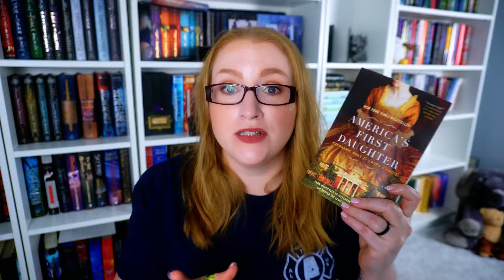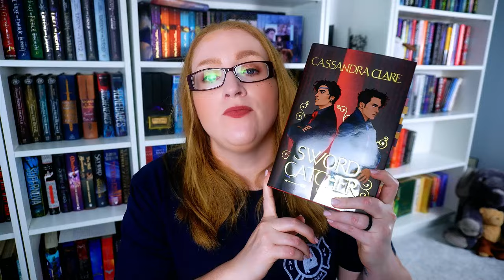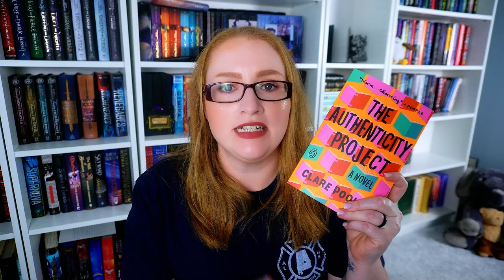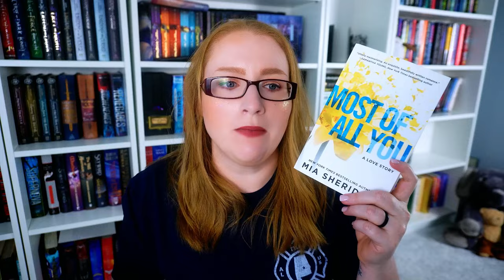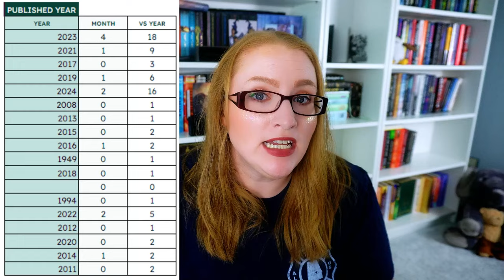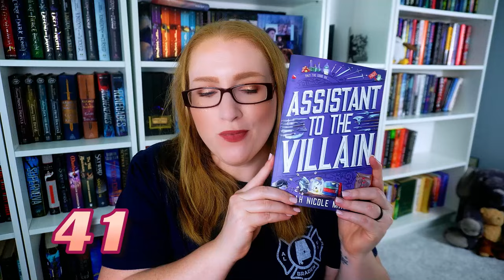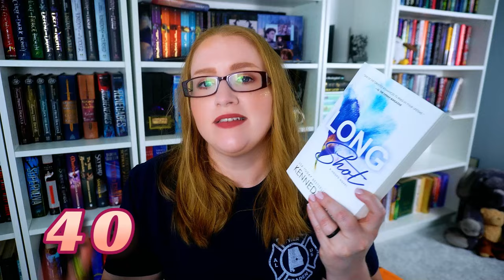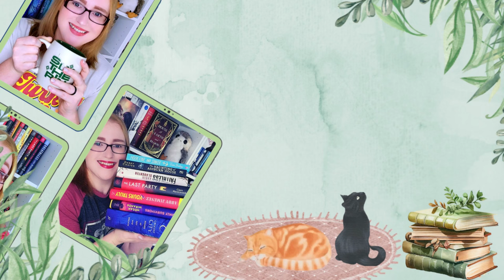May 2024 Reading Round Up: Tops & Bottoms, Bookish Stats, Haul, Unhaul and Balancing the Books!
0:00 - Intro
0:46 - Tops & Bottoms
1:12 - America's First Daughter
3:19 - The Storied Life of AJ Fikry
4:25 - Overview of all books read in May
7:33 - DNFs
9:28 - Bookish Stats
12:18 - Book Haul
16:44 - Unhaul
18:38 - Balancing the Books
19:25 - Conclusion

🌻Books Mentioned🌻:
America's First Daughter
Storied Life of AJ Fikry
Good Part
I Did it For You
Sword Catcher
It Starts with Us
The Plot
Good Bad Girl
Funny Story
Darling Girls
A Ghost of Caribou
If You Tell
Dark Places
The Authenticity Project
Most of All You
The Girl From Widow Hills
The Return of Ellie Black
Assistant to the Villain
Fourth Wing
Long Shot Videos, and Things Mentioned🦩

🎶Music🎶:
End Credits: Music from Uppbeat (free for Creators!)